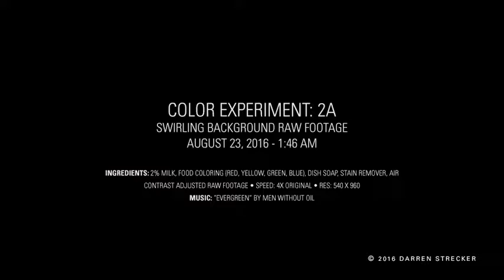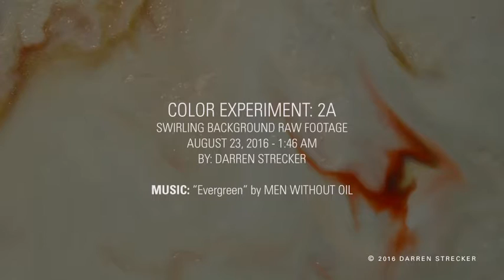ColorExperiment2A Evergreen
More experiments with swirling color using household items.
Added a music track.
"Evergreen" by MEN WITHOUT OIL

WARNING:
Stain Remover is flammable and stupid to use in a way other than intended. Do Not Consume this video or any of its contents.